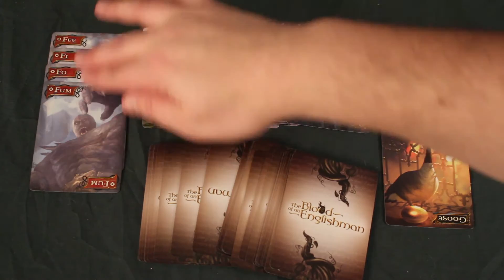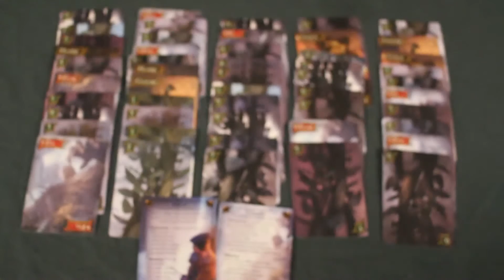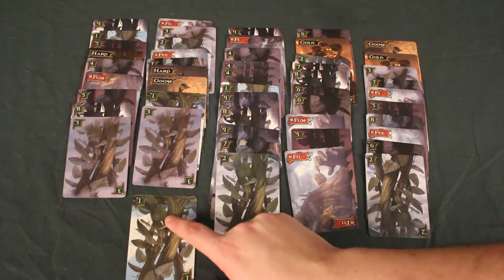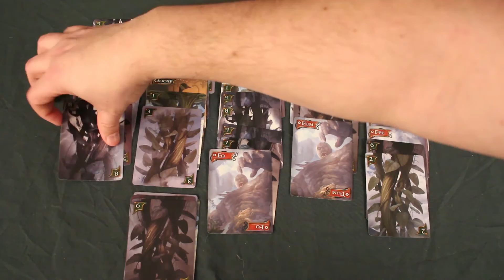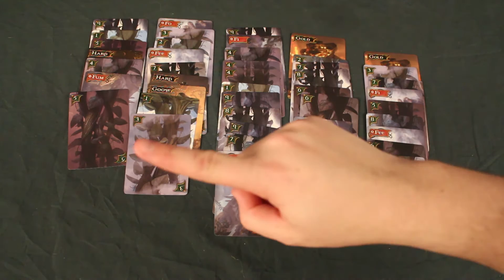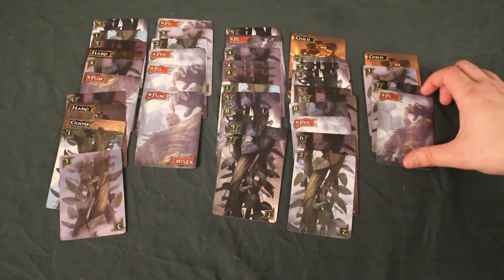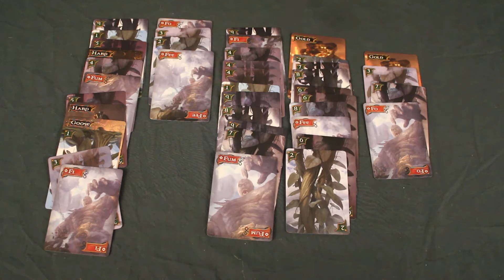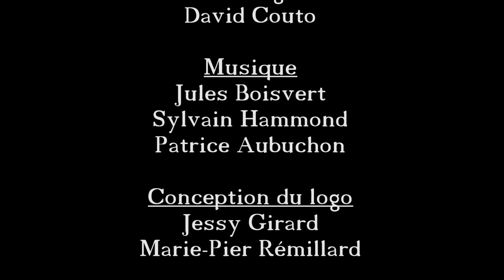Board Game 101 (EP56) The Blood of an Englishman - Règles et critique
0:36 - Intro
1:44 - Règlements
9:54 - Opinion personnelle

Épisode 56 de la série Board Game 101. The Blood of an Englishman est un petit jeu de cartes abstrait pour deux joueurs uniquement.